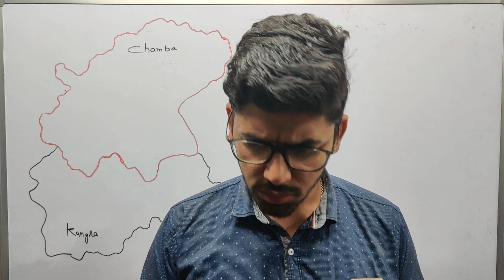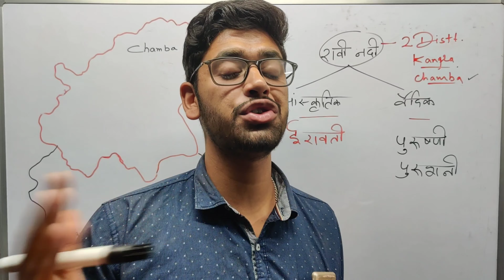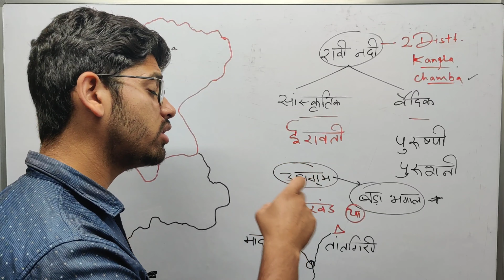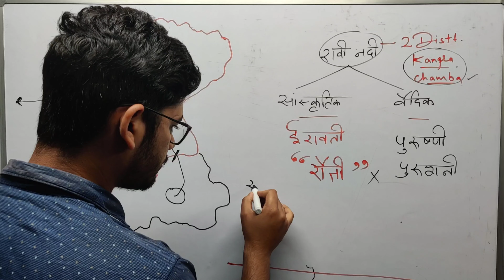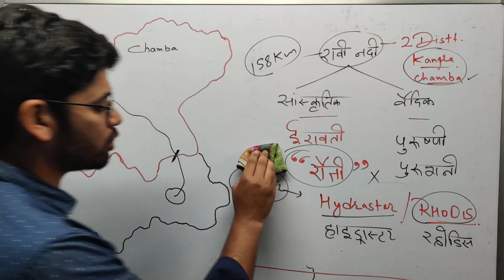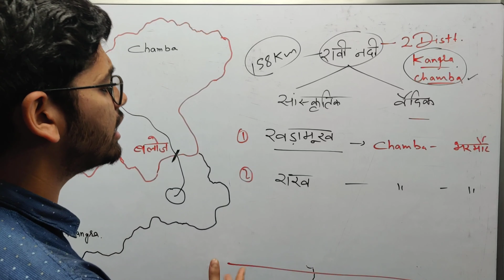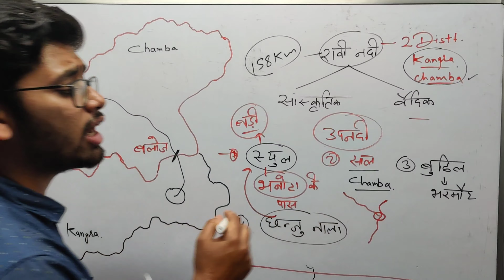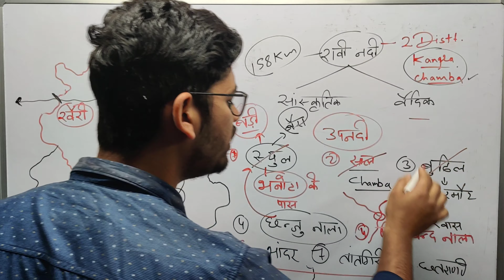🔴Traffic Inspector | HP GK || lecture 7 | rivers of himachal pradesh | ravi river | Barbarikcoaching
Mohit sharma
Barbarik coaching

 lecture 7